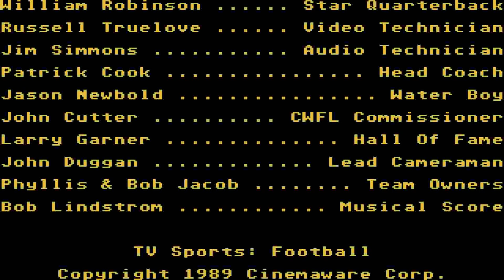ATARI ST TV SPORTS FOOTBALL From Automation Compact Disk Menu Intro No 141 CRACKTRO st zip CRACKTRO